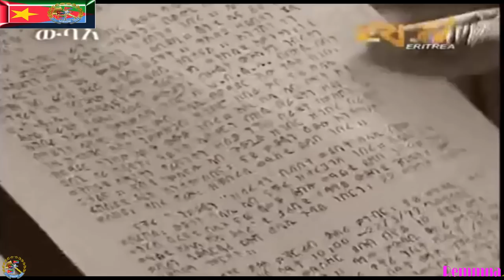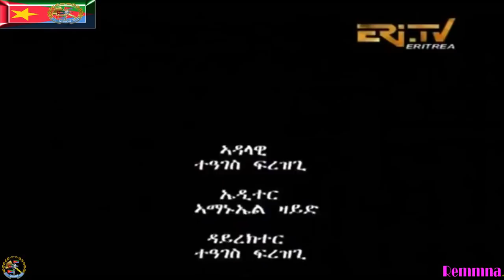Eritrean NEw ማይ ድምነት ካብ ካዕቦ ብሕፍንቲ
A True Story during our Liberation the lives paid by the Eritrean people  ማይ ድምነት ካብ ካዕቦ ብሕፍንቲ